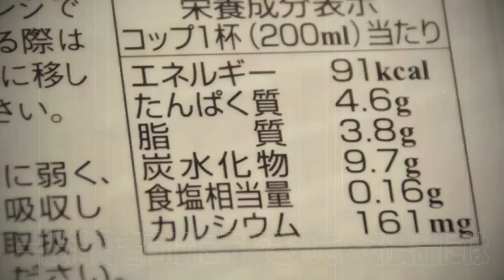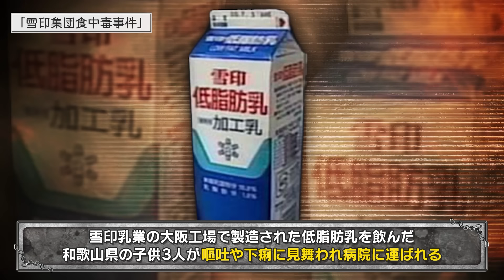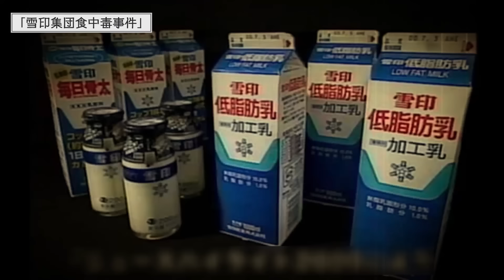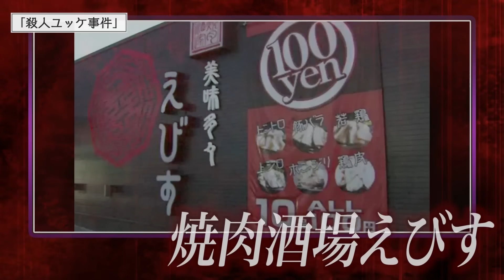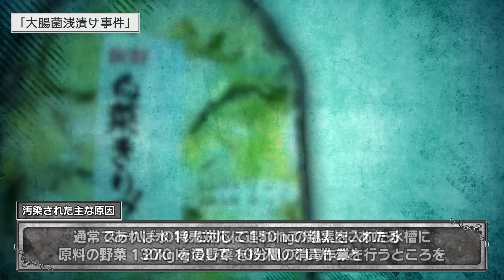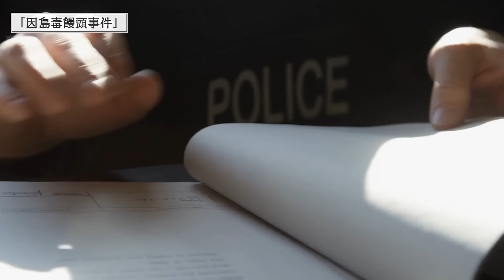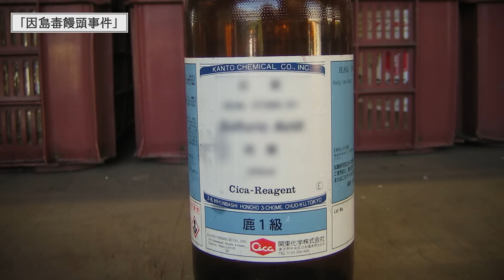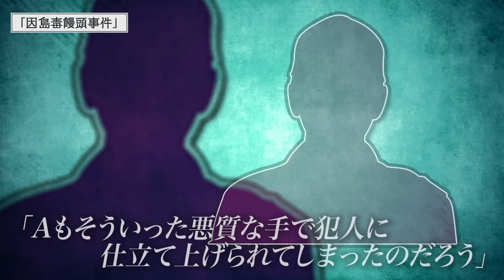大量の死者が出ています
★書籍
第一弾「この世の闇大全」

00:00 挨拶
00:31 概要
00:48 雪印集団食中毒事件
04:22 殺人ユッケ事件
07:20 大腸菌浅漬け事件
10:29 因島毒饅頭事件
14:17 締めの挨拶
14:29 賢者タイム